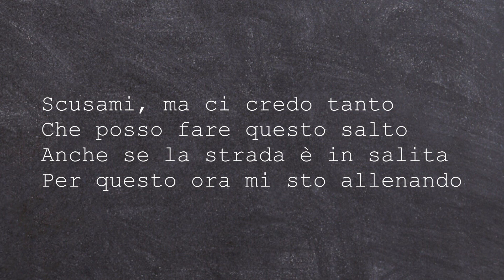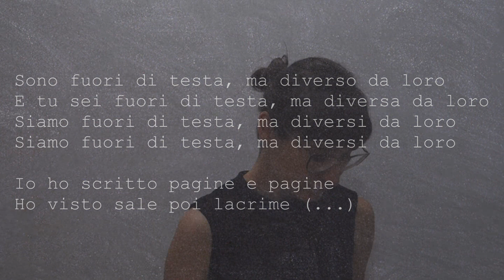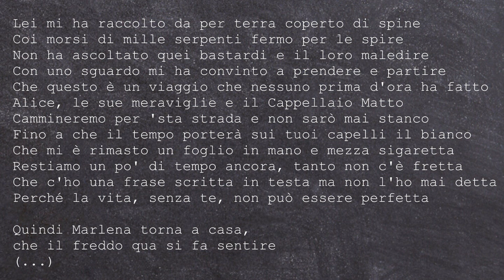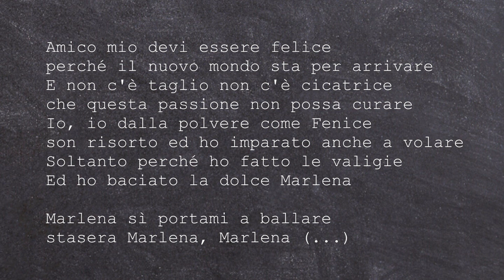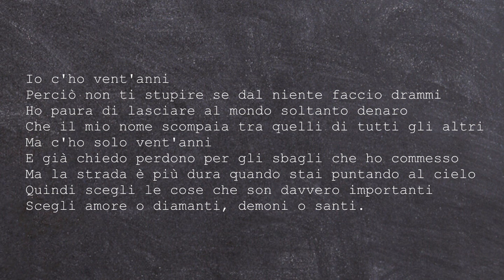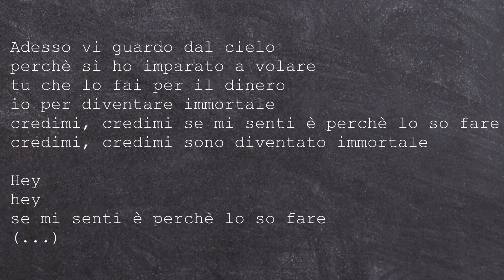ItalYOLO: Kim są zwycięzcy Eurowizji - Maneskin i o czym śpiewają. Komentarz do tekstów.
W tym odcinku trochę o tym, o czym śpiewają młodziutcy Maneskin i skąd oni się w ogóle wzięli.
wesprzyj italyolo na patronite/italyolo
PS. O ojczyźnie duszy pisał Żeromski, Sienkiewicz pisał o drugiej ojczyźnie.
PS2. Maneskin zmienili trochę tekst na Eurowizję, żeby nie było przekleństw, stąd różnice w tym co słyszycie, a tym, co jest w tekście.